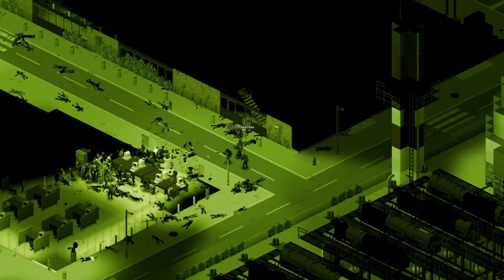Power Station Quick Reaction Force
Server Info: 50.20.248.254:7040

Radio Transmission:

Static crackles through the broken radio transmission, but amidst the interference, a faint voice emerges, filled with urgency and fear.

Operator 1: Mayday! Mayday! This is Trimble County Power Station. We are under attack! Repeat, we are under attack! The station has been overrun by zombies. I repeat, zombies! Approach with extreme caution!

Operator 2: (Gasping for breath) This is the Trimble County Power Station. If anyone receives this message, please listen carefully. We managed to barricade ourselves in the control room, but our defenses won't hold for long. If you do arrive after we have escaped or died, please locate the power station start codes. It is in an office on the second floor.

Operator 1: (Voice trembling) We need those codes to restart the power station in case someone survives. Find them and restore power if you can. It might be our only hope.

Operator 2: (Whispering) The military has been informed. They're on their way. We transmitted our coordinates to them. We're at grid coordinates AY11. Please, hurry!

The radio transmission abruptly cuts off, leaving a haunting silence behind.